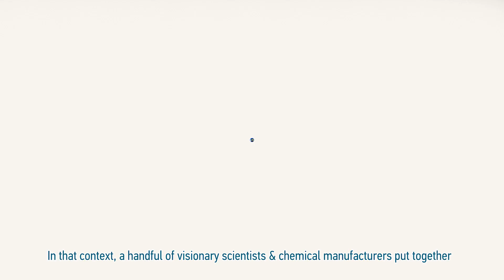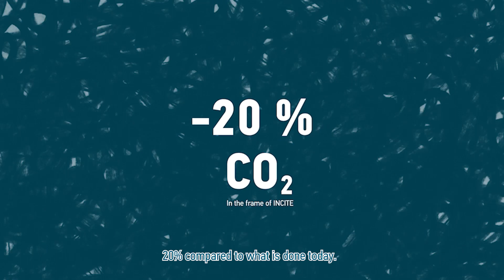DISCOVER INCITE - A EUROPEAN PROJECT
INnovative Chemoenzymatic InTEgrated processes - fosters competitiveness for a sustainable European chemical industry

INCITE has received € 13.3 M funding from the European Union’s Horizon 2020 Research and Innovation Programme on the Topic CE-SPIRE-04-2019 - Efficient integrated downstream processes (Grant Agreement number 870023).  SPIRE is a Public-Private Partnership initiative aiming at developing Sustainable Process Industry through Resource and Energy Efficiency.

This INCITE communication activity reflects only the author's or the project views. The Commission is not responsible for any use that may be made of the information it contains.